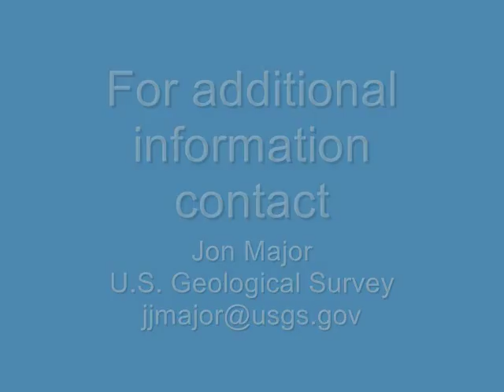Marmot Dam Breach Timelapse Photography